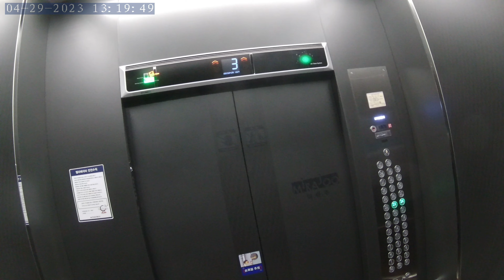South Korea in city Busan in Seo-myeon Main Street traveling # trip # Action cam video #